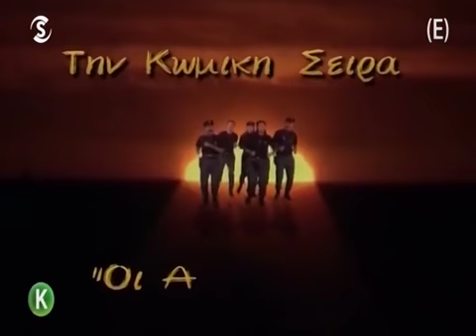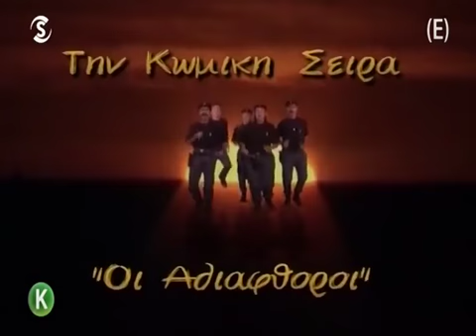ΟΙ ΑΔΙΑΦΘΟΡΟΙ Α ΚΥΚΛΟΣ ΕΠΕΙΣΟΔΙΑ 25 - 26